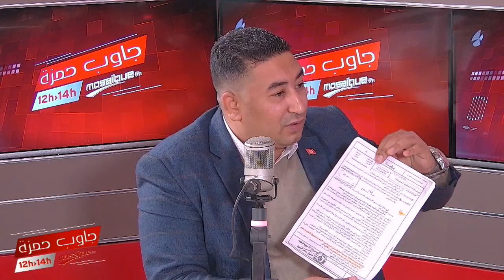الدردوري: الداخلية علمت مسبقا بمهاجمة منزل الوزير السابق لطفي بن جدو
Dardouri: Le ministère de l'Intérieur était au courant du plan d'attaque terroriste contre la maison de Lotfi Ben Jeddou